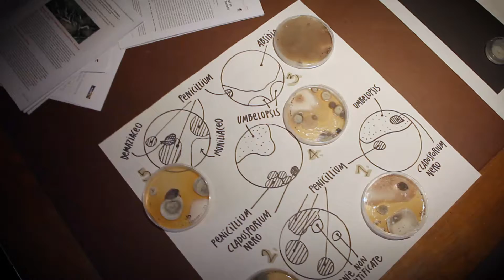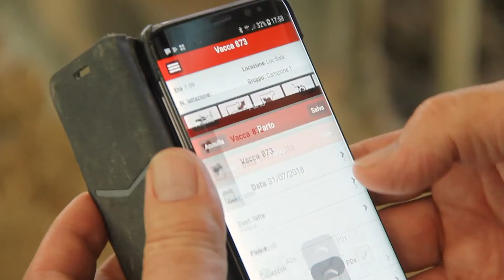Intervista a Giansanti, Palazzi, Morgante, Vallardi e Cortesi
Massimiliano Giansanti  - Presidente Nazionale Confagricoltura
Mattia Palazzi - Sindaco di Mantova
Michele Morgante - Istituto Genomica Applicata
Gianpaolo Vallardi - Senatore
Alberto Cortesi - Presidente di Confagricoltura Mantova